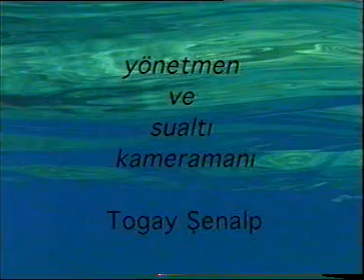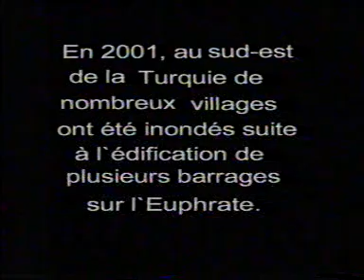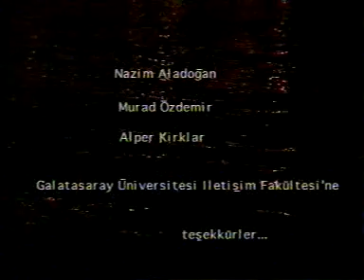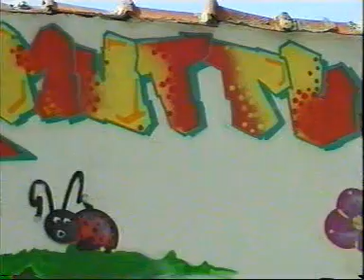Togay Şenalp Öğrencilik Filmleri